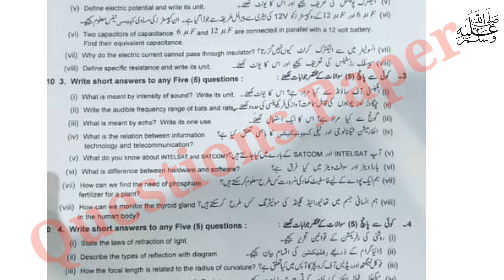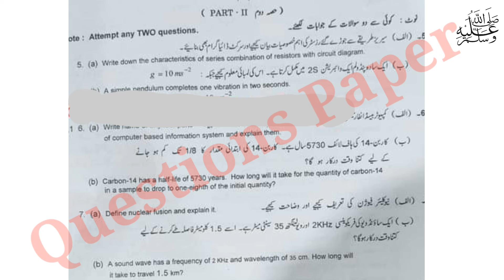10th Class physics group 2 paper 2024 Lahore board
10th Class physics question paper 2024|Lahore board 10th class physics group 2 mcqs paper 2024
10th Class physics question paper 2024|Lahore board 10th class physics group 2 mcqs paper 2024

10th Class physics question paper 2024|Lahore board 10th class physics group 2 mcqs paper 2024
10th physics today paper
Physics paper 8 march 2023
Physics 10th class second time
Physics second time paper 2024
10th class physics group 2 paper 2024 lahore board
lahore board 10th class physics second time paper 2024
10th class physics paper 2024
8 march 2024 paper
10th physics paper 2024 bise lahore
bise lahore 10th physics paper 2024
10th physics paper group 2 lahore 2024
10th physics paper today lahore board group 1 2024
10th physics paper 2024
10th physics paper lhr board 2024
10th physics paper lahore board 2024